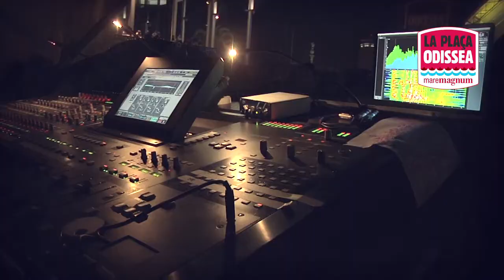Festival La Plaça Odissea 2012 Maremagnum Barcelona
Se cierra la VI edición del Festival de música La Plaça Odissea 2012 de Maremagnum. Este año hemos disfrutado de unos conciertos muy especiales que nos han hecho vibrar, bailar y emocionar. A lo largo de los tres días de festival, por el escenario han desfilado algunos de los mejores grupos de la escena indie nacional. ¡Todo un lujo!

Una excelente selección de Gemma de Maremagnum y de Dani y Patricia de depósito legal, que nos sorprenden y entusiasman en cada edición de este festival! Muchas gracias a todos por asistir y por compartir con nosotros tantos buenos momentos musicales.

Jueves 10 Mayo
Antònia Font / Jonston

Viernes 11 Mayo
FM Belfast / Nudozurdo / Manos de Topo / The Last Dandies

Sábado 12 Mayo
Maxïmo Park / Cloud Nothings / Klaus&Kinski / Pegasvs